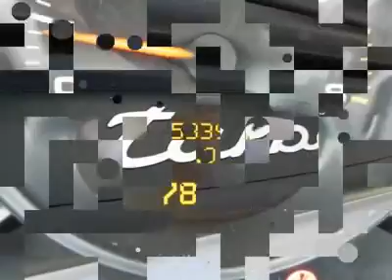2002 PORSCHE 911 CARRERA Littleton, CO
2002 PORSCHE 911 CARRERA Littleton, CO
Stock

Stevinson Imports Used
5500 South Broadway

Be the talk of the town when you roll down the street in this luxurious 2002 Porsche 911. This fiery 911 is the revved-up car with everything you'd expect from Porsche, and THEN some. Comes equipped with all the standard amenities for your driving entertainment. Listen to the purr of the 3.6L H6 SMPI DOHC engine.